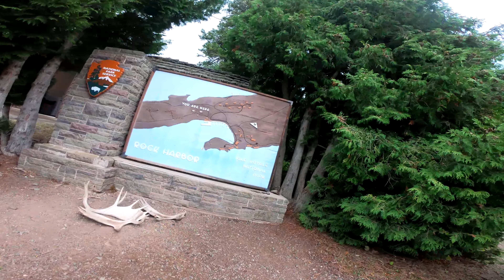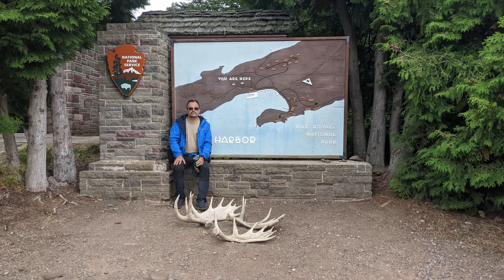Isle Royale NP - Day 8: Three Miles to Rock Harbor (Hike) to Cooper Harbor (Boat)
After 7 nights and 8 days in the majestic Isle Royale National Park, and 95.6 miles (153 Km) of Hiking, I'm very proud of my adventures and these are the Videos I take each day to the trip.